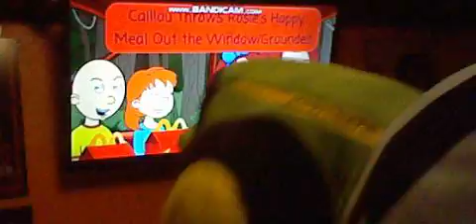Bob and jerry show season 20 episode 35 Caillou throws Rosie a happy meal out of the window grounded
he does again